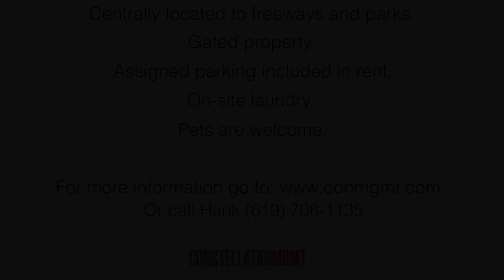5020 Wightman St 8, San Diego, CA 92105 2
Just-Upgraded, Pretty 2BR - MOVE-IN SPECIALS!
This remodeled 2BR offers great amenities at a bargain price! Features include:

➣ Tiled kitchen and bath
➣ Spacious kitchen with ceiling fan
➣ Generous interior storage
➣ Large bathroom has tiled shower

Laundry on site.
One pet permitted with additional deposit.